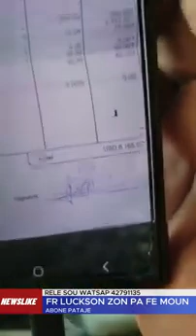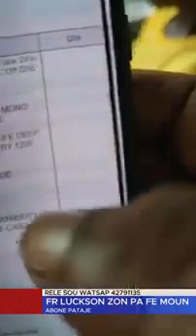bòn nouvèl Maj kite peyi a ti pitit kitap kriye st-marc la fè pati fondasyon jodia